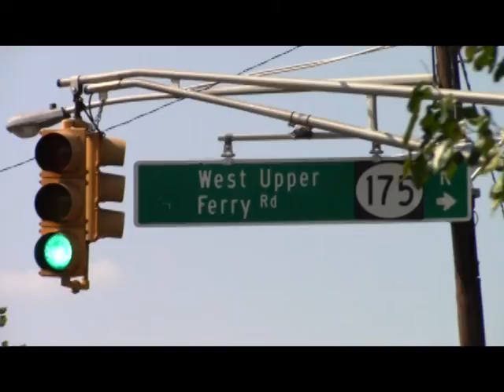8 24 2018 EWING 3 VEHICLE WRECK RIVER RD RT 29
Ewing Twp. Police investigate a serious 3 vehicle accident at the intersection of River Rd. and Upper Ferry Rd..The driver of a truck
involved, ran on foot from the scene and was reportedly captured by police. On Scene News video by Brian McCarthy